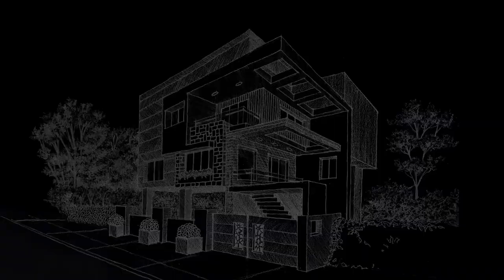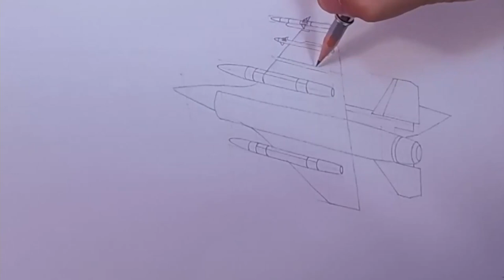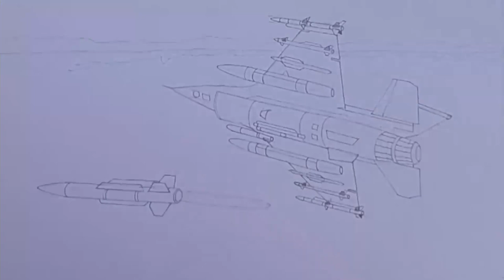How to Draw a Fighter Jet in Aerial Maneuver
How to Draw a Fighter Jet in Aerial Maneuver. Perspective Speed Drawing.

Medium used: 2H, HB, 4B graphite pencils on 96gsm medium surface paper.

David

Conspicuum